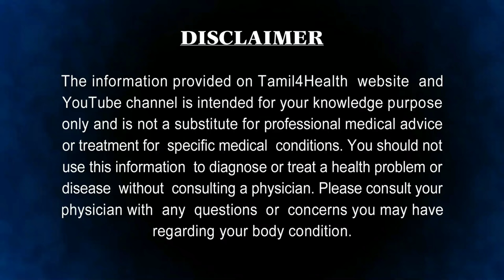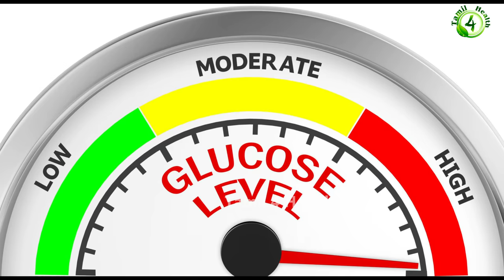தொப்பையை படுவேகமாக குறைக்கும் அசத்தல் பானம் | thoppai kuraiya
ஆண்களே உங்கள் தொப்பையைக் குறைக்க பல வழிகள் இருக்கின்றன. அதுமட்டுமல்லாமல் ஆண்களின் சில பழக்க வழக்கங்கள் தொப்பை வருவதற்கு முக்கிய காரணமாக விளங்குகிறது. இப்போது ஆண்களுக்கு தொப்பை வருவதற்கான காரணங்களை பார்க்கலாம்.

பீர் குடித்தால் உடல் பருமன் வருகிறது. அதிகமான ஆண்களுக்கு பீர் விருப்பமான பானமாகும். மற்றும் என்னதான் ஆரோக்கியமானதாக இருந்தாலும், இதனை அடிக்கடி குடித்தால் தொப்பை தான் வரும். ஏனென்றால் இதில் கலோரிகள் அதிகம் இருக்கிறது.. நீங்கள் தொப்பையை குறைக்க வேண்டுமா? முதலில் ஆல்கஹால் அதிகம் குடிக்கும் பழக்கத்தை நிறுத்துங்கள்.

பணிச்சுமை அதிகமாக இருப்பதால் பல ஆண்கள் மனஅழுத்தத்தினால் துன்புறுகின்றனர். மன அழுத்தம் அதிகமானால் உடலில் ஹார்மோன்களில் ஏற்ற இறக்கங்கள் ஏற்படுகிறது. பழக்க வழக்கங்களில் மாற்றம் உண்டாகின்றது. இதுவே உடல்பருமனுக்கு அதாவது தொப்பைக்கு வழி வகுக்கிறது.